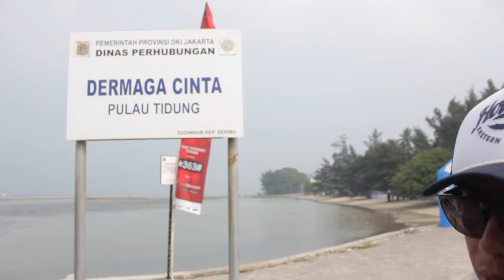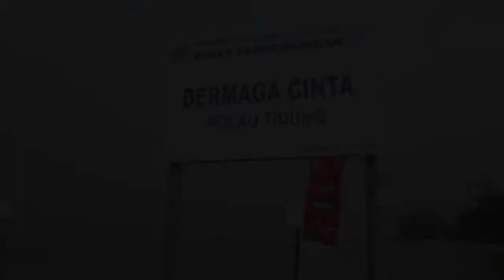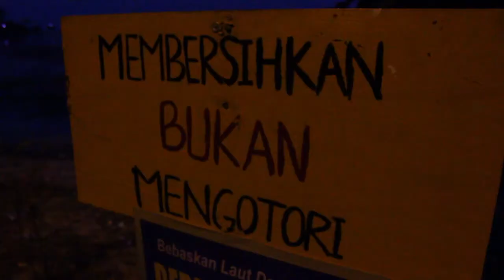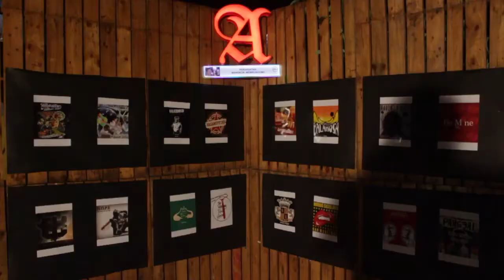DENSVLOG PERTAMA DI 2018 - PULAU TIDUNG & BEKASI - + TERNYATA SANDIAGA UNO JUGA ANAK REGGAE….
Setelah sekian lama, akhirnya nongol juga VLOG gw di taun 2018 ini.
Selamat menikmati joget Reggaenya Sandiaga Uno.. AHOY !